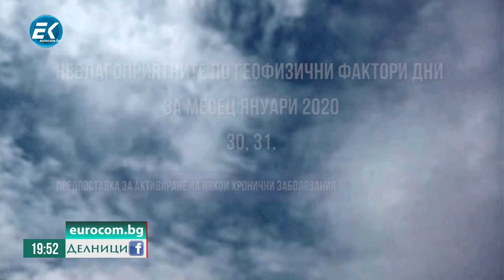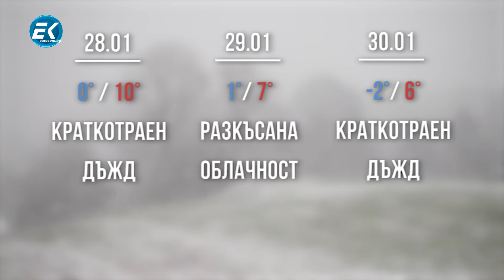Николай Дренчев, ПП "Възраждане" - 27-01-2020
🔸Не пропускайте да оставите своето мнение по дискутираните теми в раздела за коментари, както и да споделите видеото със своите приятели.